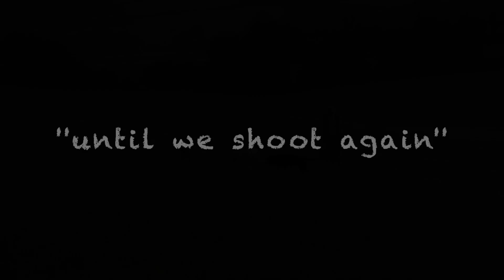Pheasant and partridge shooting ''Ship-Shape and Bristol Fashion''Part 2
The sequel of a day pheasant and partridge shooting autumn time in Dorset.